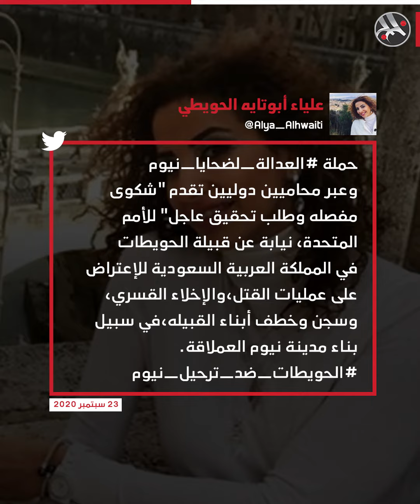شكوى أبناء الحويطات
محامية سعودية من قبيلة الحويطات تبدأ حملة العدالة_لضحايا_نيوم وتقدم شكوى أمام الأمم المتحدة للتحقيق العاجل في الانتهاكات ضد قبيلتها في السعودية